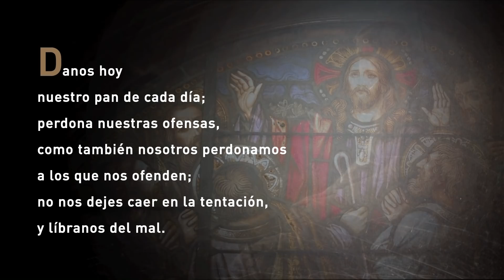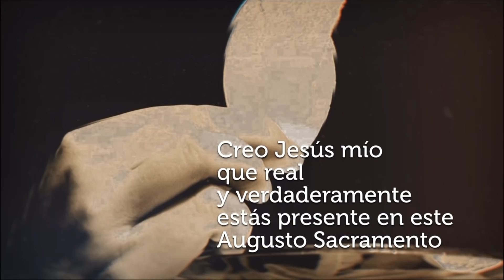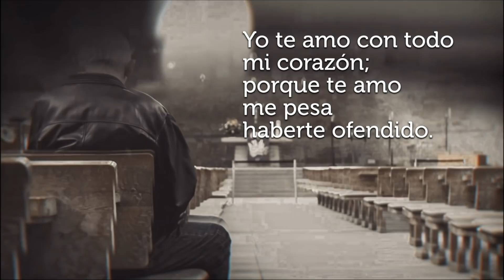La Santa Misa de Hoy Domingo, 6 de marzo de 2022